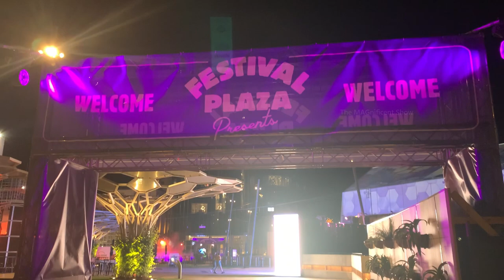Australian Nightlife | 18+ Hot content | Adelaide, Australia | The MAGnificent Show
Hi Everyone!

This video was filmed in Adelaide city, South Australia. I have filmed the beautiful Adelaide city in the night-time and the night life of Adelaide city in this video.